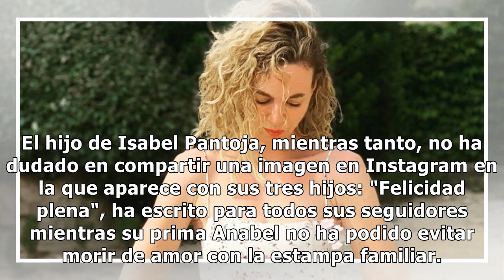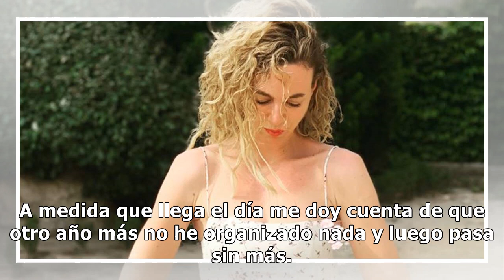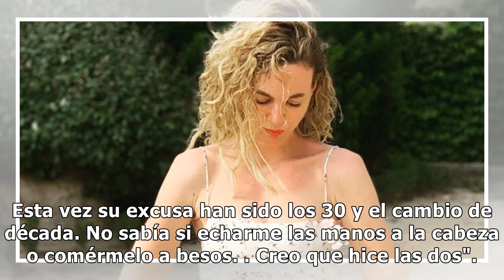Jessica Bueno cumple 30 años: su pena en medio de una carísima celebración